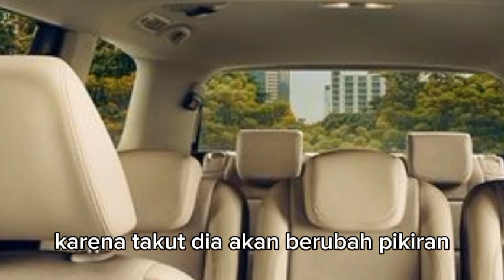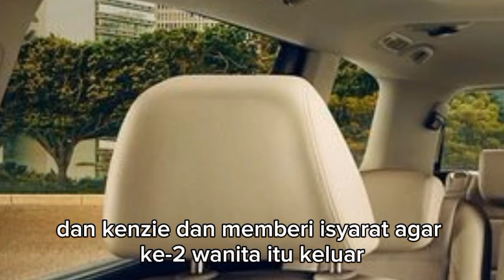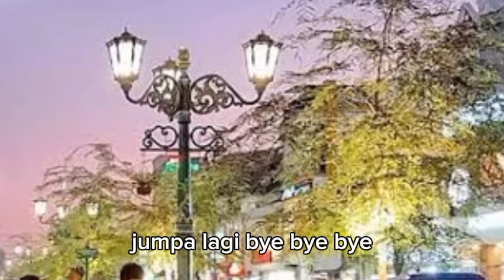WILONA MEMPUNYAI RENCANA JAHAT KEPADA ANDRE !!! dendam sang mantan eps 450